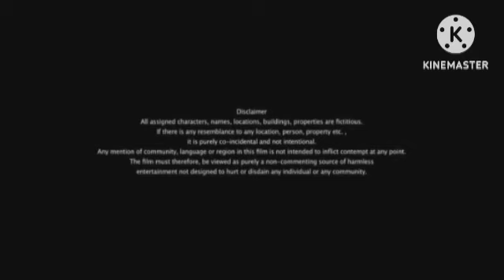Batti Gul Meter Chalu Review Explained analysis & Facts | Shahid Kapoor | Shraddha Kapoor | Divyendu